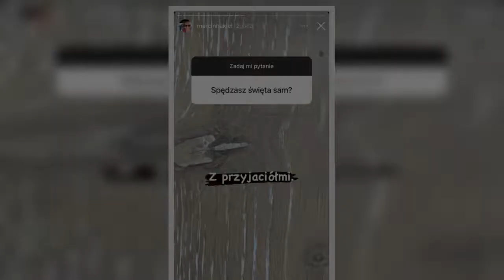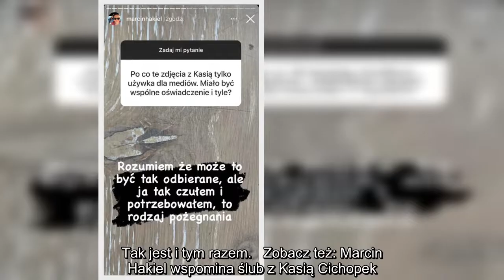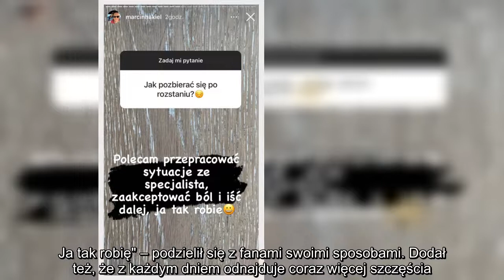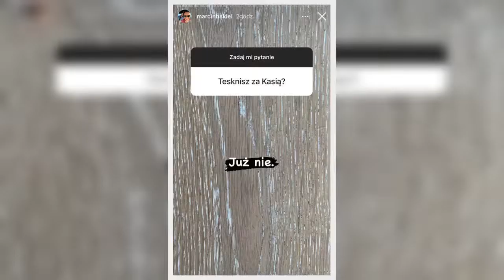Marcin Hakiel o świętach. Nie spędził ich sam. Fani dopytują też, czy wróci do żony. Stanowcza odpow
Marcin Hakiel o świętach. Nie spędził ich sam. Fani dopytują też, czy wróci do żony. Stanowcza odpowiedź